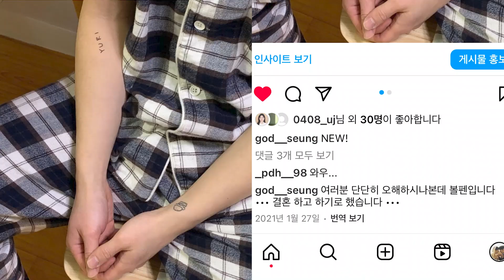[타투 소개] 커플타투 하고 싶은 커플 다 모여라!ㅣ만난지 한달 만에 타투한 커플ㅣ타투 소개 영상ㅣ타투 후기ㅣ타투꿀팁ㅣ타투 추천ㅣ타투Q&A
이 부부들..! 알고보니 타투 중독자들..?!
몸에 타투가 9개 있는 아내와..
모든 타투를 다 아내로 새긴 남편..?!
타투 소개 영상! 지금부터 시~작!

구독자 10000명 되면 구독자 애칭 정하기 + 데렛쿵 베이커리 구독자 이벤트 진행!💖

[셍율 영상 가이드💖]
00:00 오프닝
00:24 유리의 첫번째 타투 : 발목, 탄생화 타투
01:57 유리의 두번째 타투 : 어깨, 달 타투
03:39 유리의 세번째 - 다섯번째 타투 : 손등, 팔안쪽, 손목 (스마일, 레터링, 하트)
05:48 셍율의 첫 커플타투 : 손가락 꽃 타투, 손목 햄버거 타투
07:51 유리의 다섯번째 타투 : 팔뚝, 능소화 타투
09:10 셍율의 결혼 타투 : 새끼손가락, 붉은 실 타투
10:19 셍율의 두번째 커플타투 : 팔뚝, 서로의 필체 이니셜 타투
11:21 세웅의 네번째 타투 : (손민수) 발등, 스마일 타투